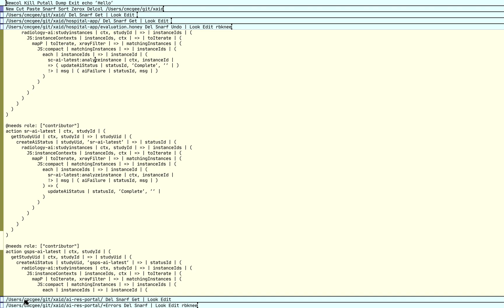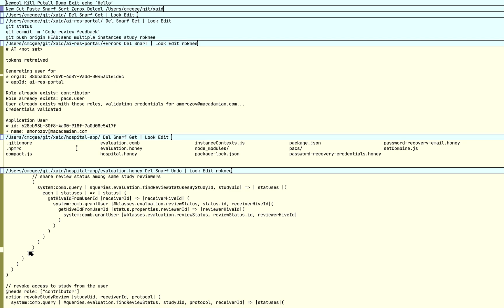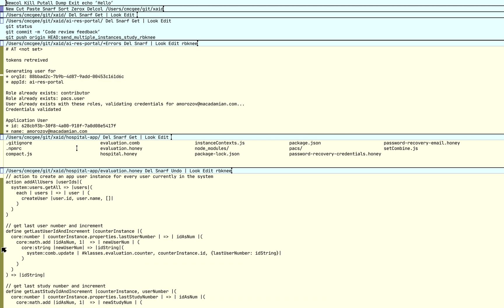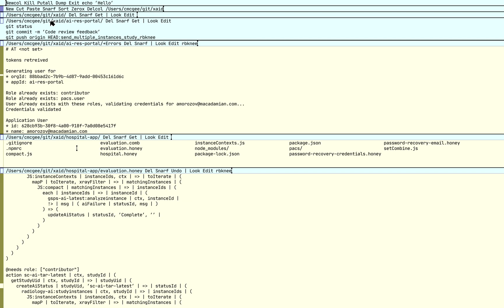Acme Demo - Window management and scrolling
This video focuses on simple window management and scrolling tasks in the Acme editor.